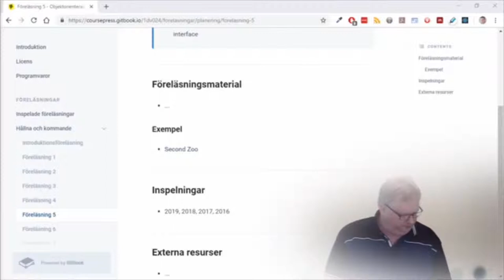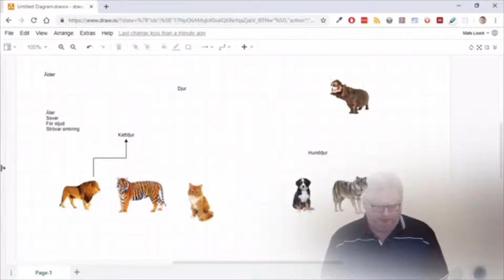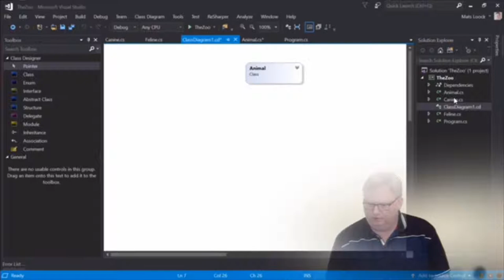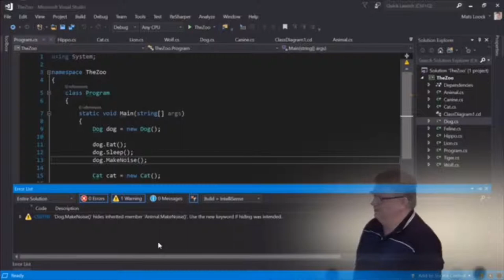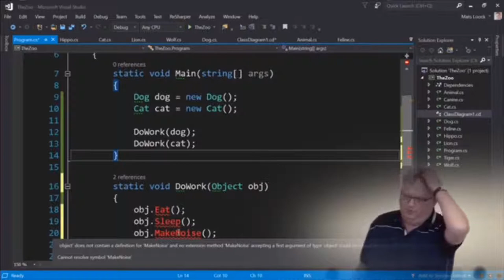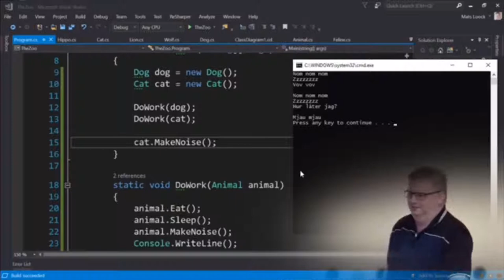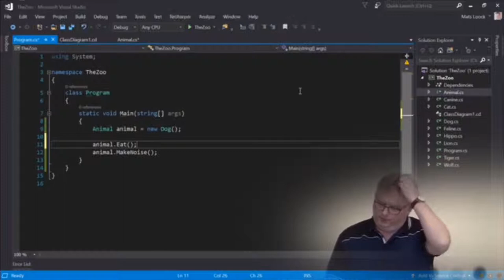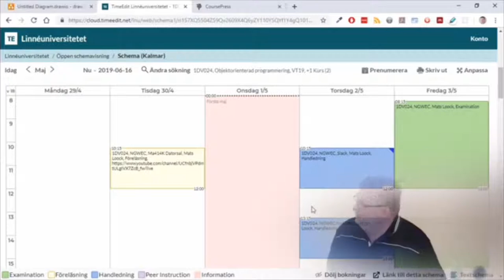1DV024 - Föreläsning 5